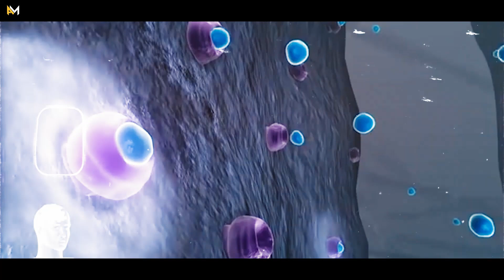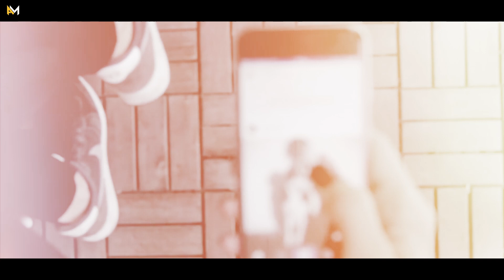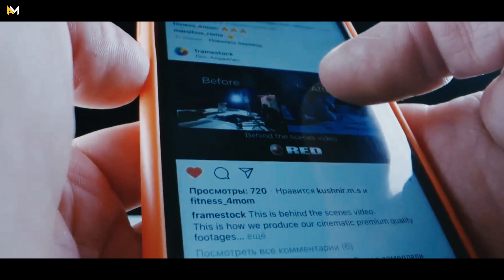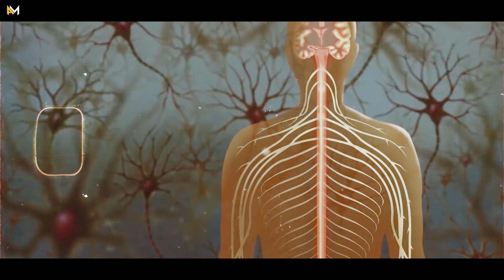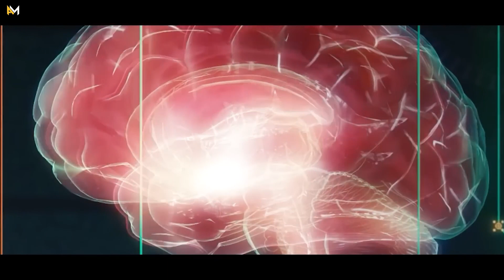Andrew Huberman Explains Your Brain on Prn | NEUROSCIENTIST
Discover the shocking truth about prnography addiction with neuroscientist Dr. Andrew Huberman! In this eye-opening video, Dr. Huberman exposes the dark side of adult content consumption, detailing how it rewires your brain, leading to depression and anxiety. Learn about the neuroscience behind addiction and its long-term effects on mental health. Join us as we uncover expert insights, empowering you to break free from the destructive cycle of prnography addiction. Transform your life with knowledge and regain control today!

📚 BEST MOTIVATION TOOLS 🛠️
🧠 Best Book for Deep Mindset Psychology
✍️ Best Book for Work Less Hours but More $
💸 Best Book for Wealthy Money Mindset
👔 Best Millionaire Motivation Bible
⚖️ Best Book on Laws of Power
✨ Best Self-Esteem Workbook
🤝 Best Book on Influencing People
💰 Best Book (Think & Grow Rich)
🔑 Best Book on Manifestation
⚔️ Supplement Used By Vikings
🌿 Best Supplement for Stress
💊 Best NoFap Supplement
☀️ Best Mood Booster Supplement
🪔 Best Anti-Anxiety Supplement